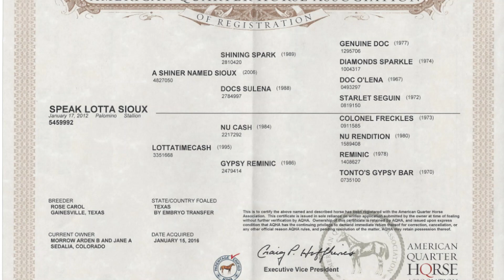SPEAK LOTTA SIOUX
AQHA # 5459992
This eight-year-old palomino gelding has it all, heads out of the box, and is an all-round ranch horse.  Pasture rope, doctor, gather and sort.  At 15 hands and about 1200 pounds he can hold one at the end of the rope. He has had Reigned Cow Horse training; he is quite and gentile but will spin a hole in the ground or catch one on the fence and turn it back.  His DNA 5 Panel is all Negative.